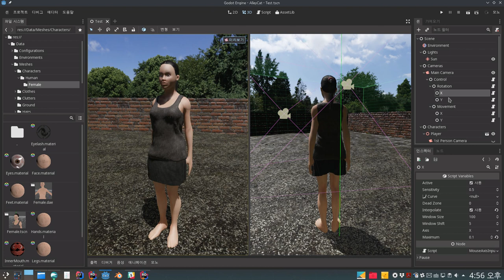Alley Cat - Input API Test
This week I started working on an Rx based input API which provides an abstracted layer on top of the existing Godot's API.